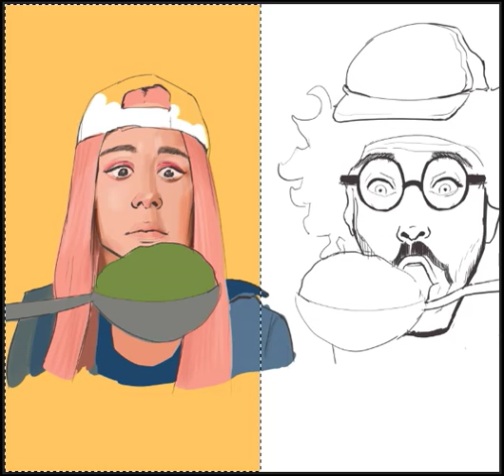La La Life Illustrated | LaLa Life vs Wannabe Cartoonist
How I illustrated La La Life's funny video in a single illustration.